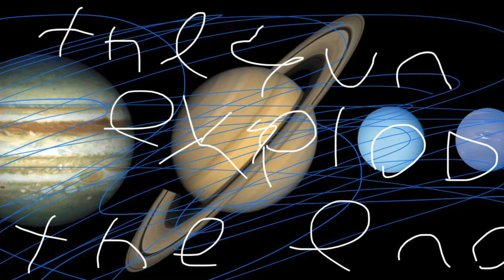Timeline of the solar system.😃